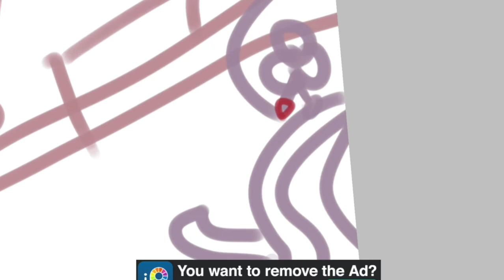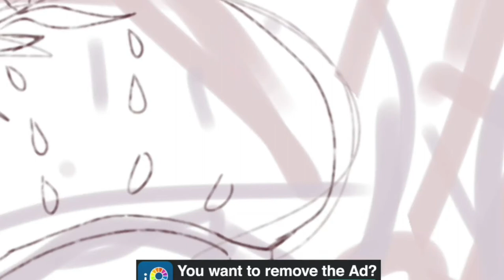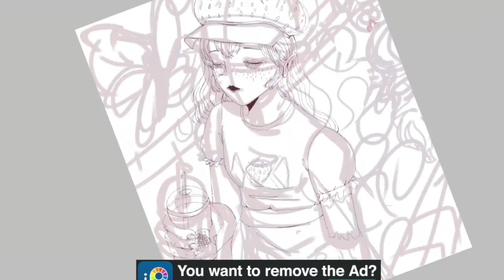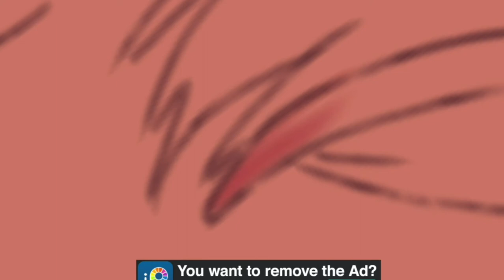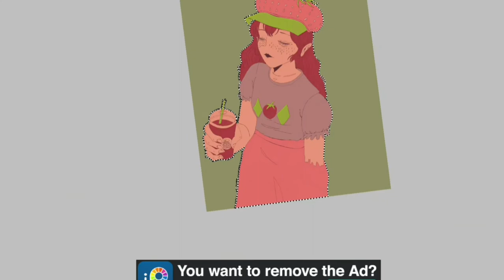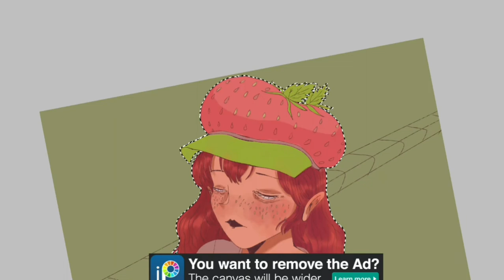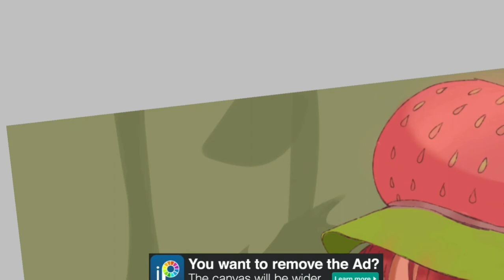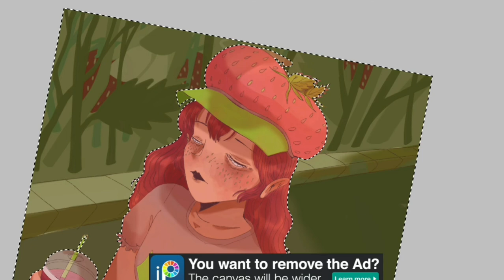Speedpaint - Strawberry Shortcake (ibispaint)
1. Nero's Day At Disneyland - Child Protective Services Theme Song
2. Nero's Day At Disneyland - Death Parade
3. PORTWAVE - WHAT WE DO (2015)
4. plenka- No
5. Природа'89 - Diomedea
6. Природа'89 - Corylus
7. Природа'89 -  Sorbus
8. You Love Her Coz She's Dead - She Was an Idiot
9. Stanislav Tolkachev - No matter what they've told you [c]